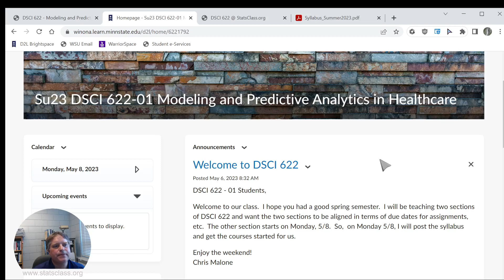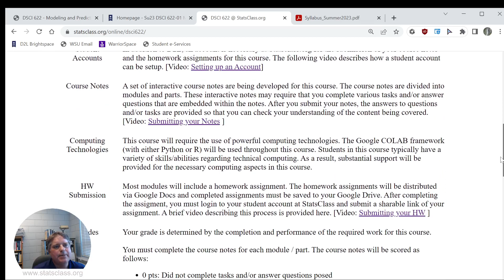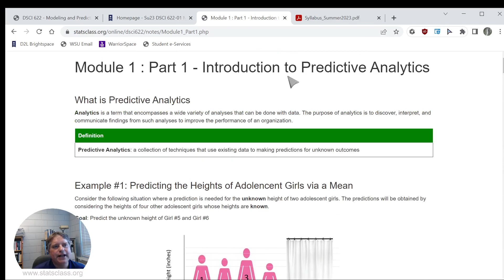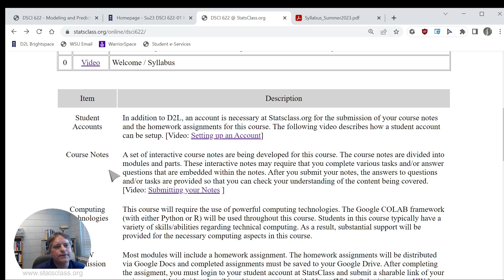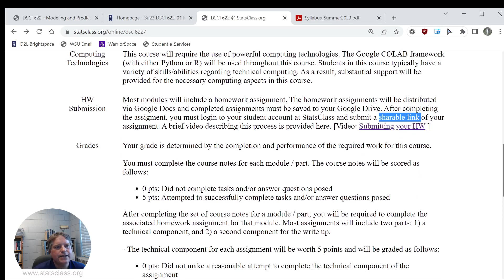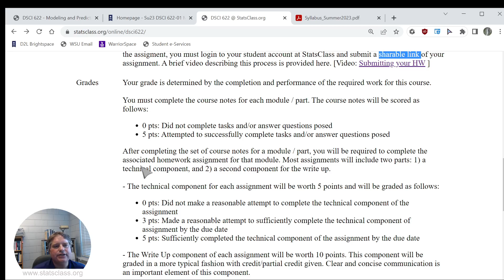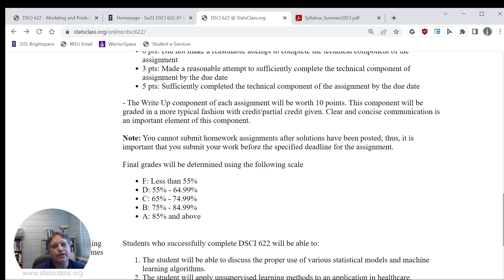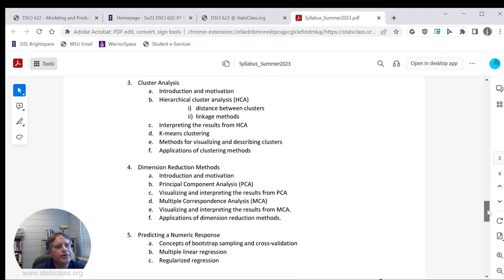DSCI 622: Introductory Video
This video will introduce students to the DSCI 622: Modeling and Predictive Analytics in Healthcare course.  This course is being offered at Winona State University in the summer of 2023.